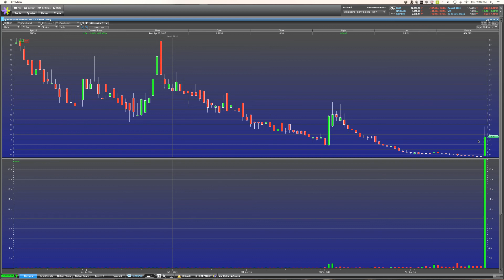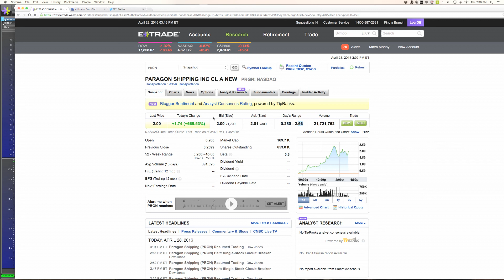Congrats On PRGN Breakout-MillionairePennyStocks.COM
Congrats To Several students on this incredible TRADE!